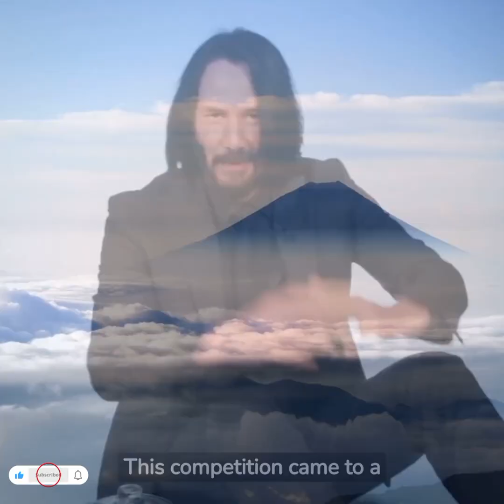The history of space exploration; Early History of space exploration and astronauts;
The History of Space Exploration
During the time that has passed since the launching of the first artificial satellite in 1957, astronauts have traveled to the moon, probes have explored the solar system, and instruments in space have discovered thousands of planets around other stars.
We human beings have been venturing into space since October 4, 1957, when the Union of Soviet Socialist Republics (U.S.S.R.) launched Sputnik, the first artificial satellite to orbit Earth. This happened during the period of political hostility between the Soviet Union and the United States known as the Cold War. For several years, the two superpowers had been competing to develop missiles, called intercontinental ballistic missiles (ICBMs), to carry nuclear weapons between continents. In the U.S.S.R., the rocket designer Sergei Korolev had developed the first ICBM, a rocket called the R7, which would begin the space race.
This competition came to a head with the launch of Sputnik. Carried atop an R7 rocket, the Sputnik satellite was able to send out beeps from a radio transmitter. After reaching space, Sputnik orbited Earth once every 96 minutes. The radio beeps could be detected on the ground as the satellite passed overhead, so people all around the world knew that it was really in orbit. Realizing that the U.S.S.R. had capabilities that exceeded U.S. technologies that could endanger Americans, the United States grew worried. Then, a month later, on November 3, 1957, the Soviets achieved an even more impressive space venture. This was SputnikII, a satellite that carried a living creature, a dog named Laika.
Prior to the launch of Sputnik, the United States had been working on its own capability to launch a satellite. The United States made two failed attempts to launch a satellite into space before succeeding with a rocket that carried a satellite called Explorer on January 31, 1958. The team that achieved this first U.S. satellite launch consisted largely of German rocket engineers who had once developed ballistic missiles for Nazi Germany. Working for the U.S. Army at the Redstone Arsenal in Huntsville, Alabama, the German rocket engineers were led by Wernher von Braun and had developed the German V2 rocket into a more powerful rocket, called the Jupiter C, or Juno. Explorer carried several instruments into space for conducting science experiments. One instrument was a Geiger counter for detecting cosmic rays. This was for an experiment operated by researcher James Van Allen, which, together with measurements from later satellites, proved the existence of what are now called the Van Allen radiation belts around Earth.
In 1958, space exploration activities in the United States were consolidated into a new government agency, the National Aeronautics and Space Administration (NASA). When it began operations in October of 1958, NASA absorbed what had been called the National Advisory Committee for Aeronautics (NACA), and several other research and military facilities, including the Army Ballistic Missile Agency (the Redstone Arsenal) in Huntsville.
The first human in space was the Soviet cosmonaut Yuri Gagarin, who made one orbit around Earth on April 12, 1961, on a flight that lasted 108 minutes. A little more than three weeks later, NASA launched astronaut Alan Shepard into space, not on an orbital flight, but on a suborbital trajectory—a flight that goes into space but does not go all the way around Earth. Shepard’s suborbital flight lasted just over 15 minutes. Three weeks later, on May 25, President John F. Kennedy challenged the United States to an ambitious goal, declaring: “I believe that this nation should commit itself to achieving the goal, before the decade is out, of landing a man on the moon and returning him safely to Earth."
In addition to launching the first artificial satellite, the first dog in space, and the first human in space, the Soviet Union achieved other space milestones ahead of the United States. These milestones included Luna 2, which became the first human-made object to hit the Moon in 1959. Soon after that, the U.S.S.R. launched Luna 3. Less than four months after Gagarin’s flight in 1961, a second Soviet human mission orbited a cosmonaut around Earth for a full day. The U.S.S.R. also achieved the first spacewalk and launched the Vostok 6 mission, which made Valentina Tereshkova the first woman to travel to space.
U.S.S.R.